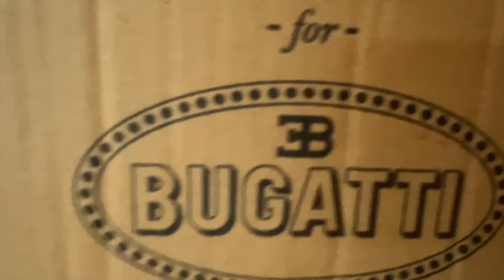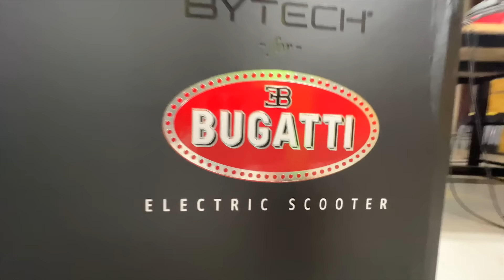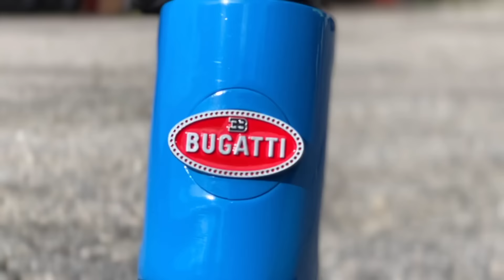I Bought The Cheapest Bugatti In The Country!!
In episode 215 of Carter’s Life, @CarterSharer Carter Sharer and @teamrar6854 Team RAR ( @baileypayne Bailey Payne, @RyanPrunty Ryan Prunty, @StovesKitchen Stove’s Kitchen, @HunterKowald Hunter Kowald, @LizzyCapri Lizzy Capri and Carter Sharer) but the cheapest Bugatti In The World. Carter then tests out the most expensive Bugatti electric scooter in the nation. If you enjoyed ep of carters life comment